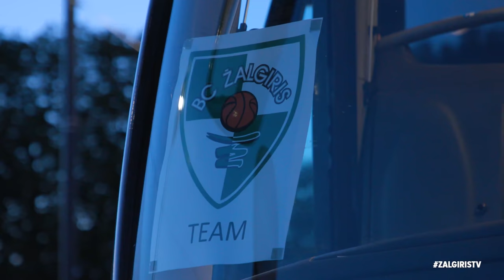Zalgiris makes a trip to Tallinn, Estonia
Zalgiris’ intense preparation for the upcoming season has taken them to Estonia, where they look to play a friendly game in Tallinn. ZalgirisTV captured the moments of the trip from Kaunas to Tallinn.